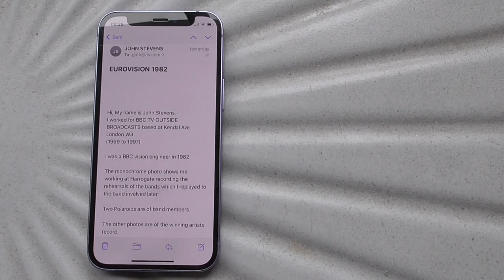EUROVISION 82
Hi I worked on EUROVISION 82 at Harrogate, Yorkshire, UK
First photo is me recording rehersals of bands which i replayed to each band
Next two photos are two different bands
Last few photos are of winning German Artist